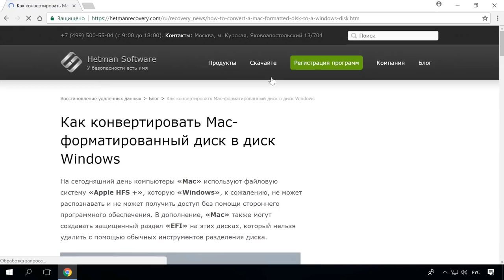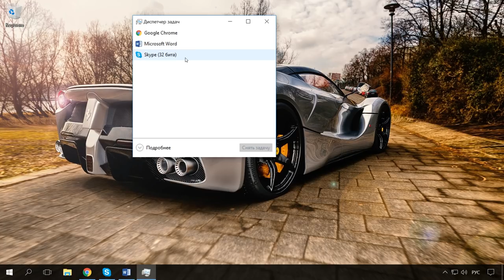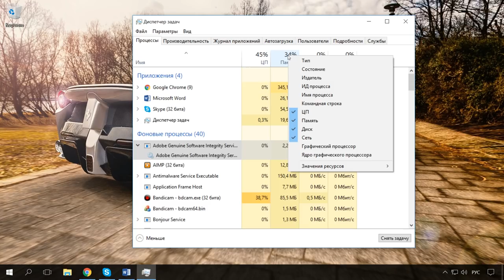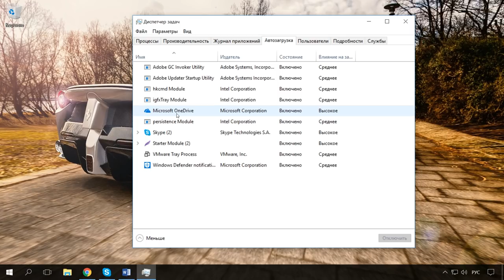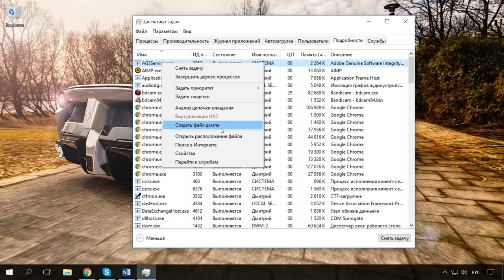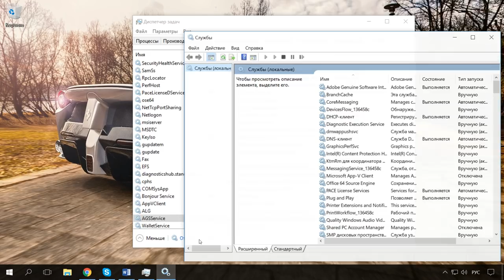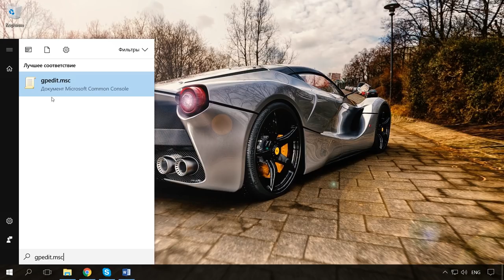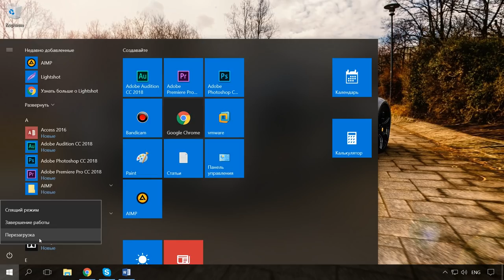Как запустить Диспетчер задач, его функции и что делать если он не запускается 💻📊🛠️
👍 Смотрите как запустить Диспетчер задач в Windows 10, 8 или 7. О функциях и процессах в Диспетчере задач, как ими управлять, а еще как его вернуть если он пропал или не запускается.

Диспетчер задач в Windows 8 и 10 был полностью переработан по сравнению с более ранними версиями. Уже с выходом операционной системы Windows 8 в диспетчере задач можно было: управлять автозагрузкой программ, посмотреть свой ip адрес и различные графики, управлять процессами и осуществлять их поиск в интернете, а также многое другое.

Содержание:
00:00 - Вступление;
1:14 - Как запустить Диспетчер задач;
1:27 - Диспетчер не отображается полностью;
1:41 - Обзор вкладок и что такое процесс;
6:06 - Меню диспетчера задач;
6:42 - Пропал диспетчер задач;

Блокировка в командной строке:
REG add HKCU\Software\Microsoft\Windows\CurrentVersion\Policies\System /v DisableTaskMgr /t REG_DWORD /d 0 /f

Файл реестра:
Windows Registry Editor Version 5.00
[HKEY_CURRENT_USER\Software\Microsoft\Windows\CurrentVersion\Policies\System]
“DisableTaskMgr” =dword:00000000

Смотрите другие ролики на тему: ДиспетчерЗадач, ДиспетчерЗадачНеОтображается, Windows10, Windows8, Windows7.